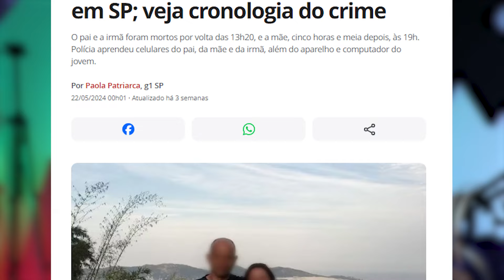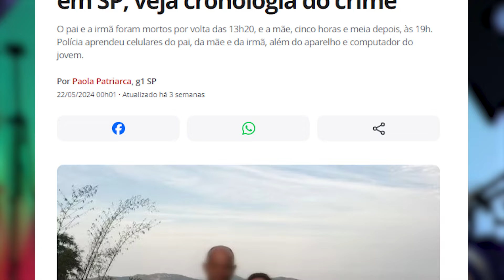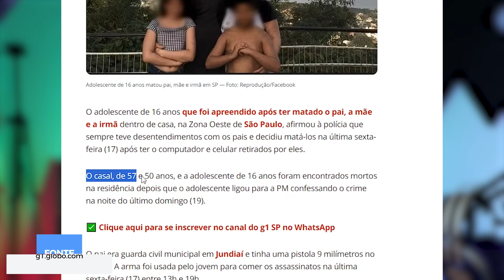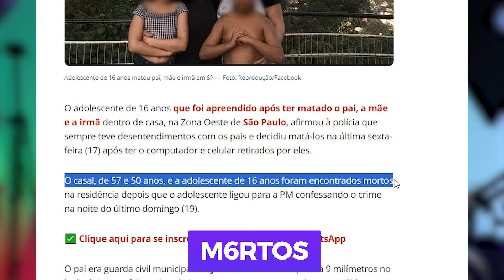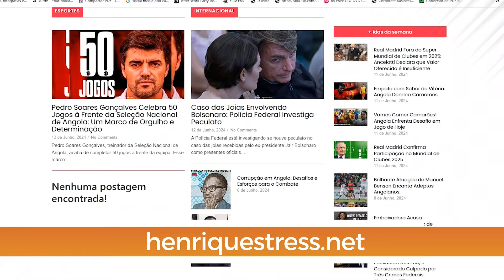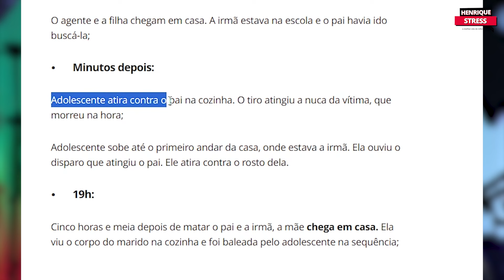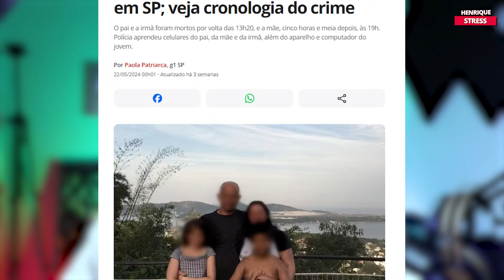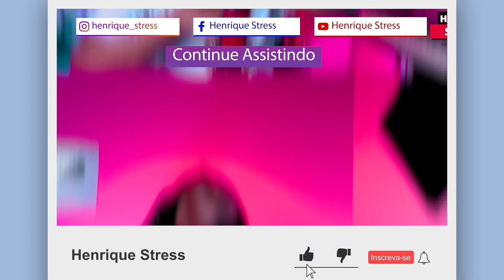Filho assassinou toda a família e ficou com os corpos em casa